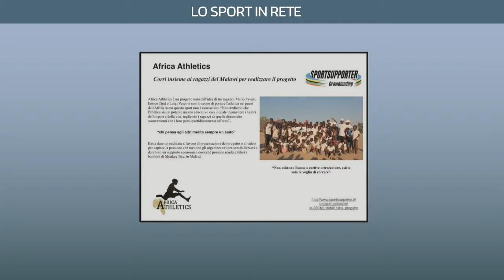Lo Sport In Rete 17/05/19 - SPORTSUPPORTER